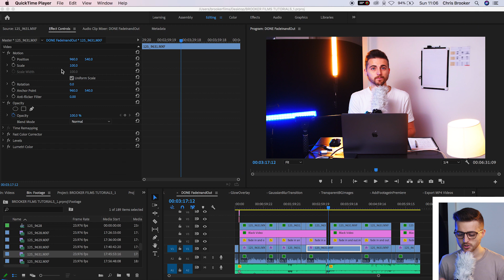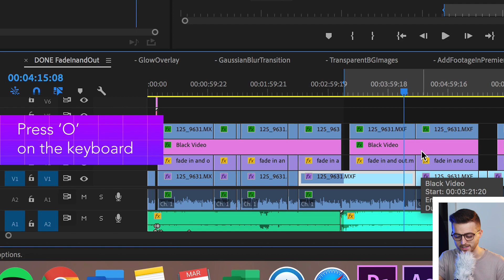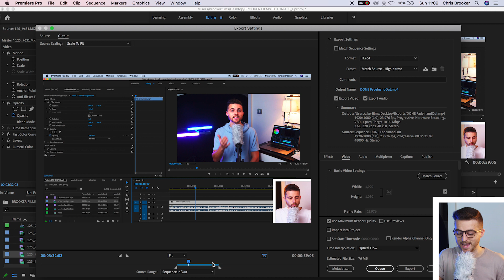Export Specific Parts of Your Video in Premiere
Export Specific Parts of Your Video in Premiere Pro.